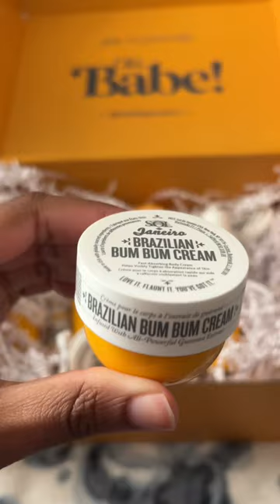unbox my sol de janeiro package with me 🥹😍….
love my package gifted to me from SOL de Janeiro! this is one of the best packages to receive ever 🥹😍.

thank you so much to SOL de Janeiro!